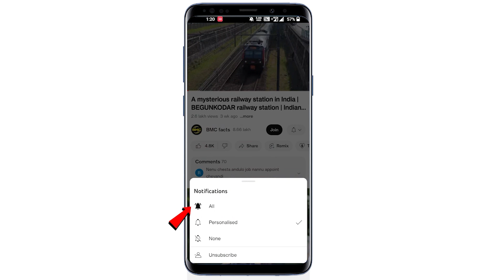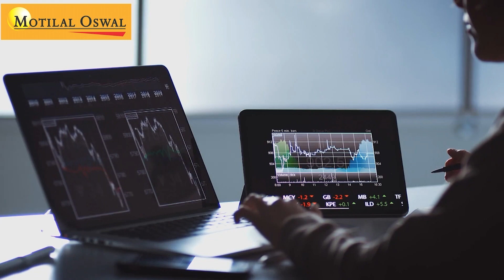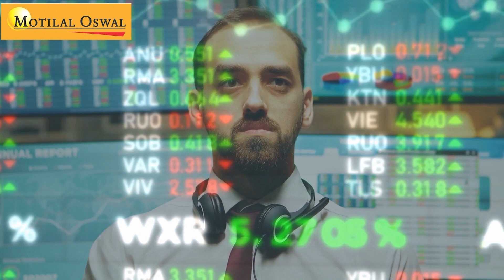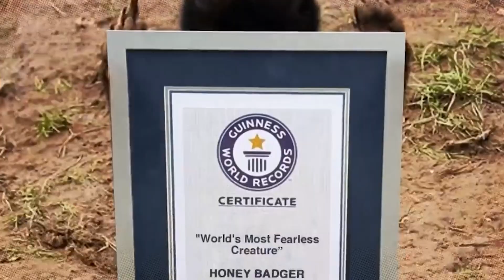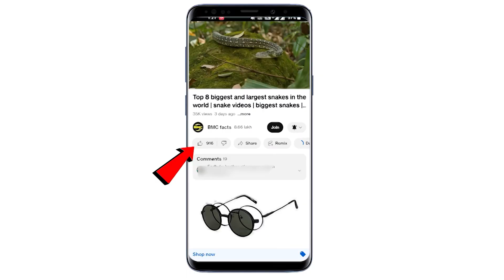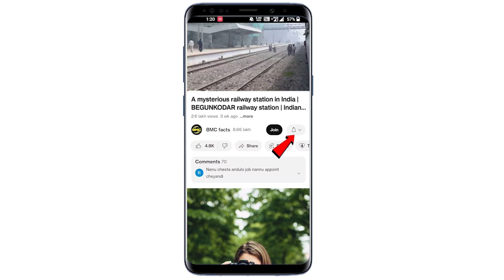Top 6 dangerous and inteligent Animals | extinct animals | Facts in Telugu | BMC facts|Amazing facts